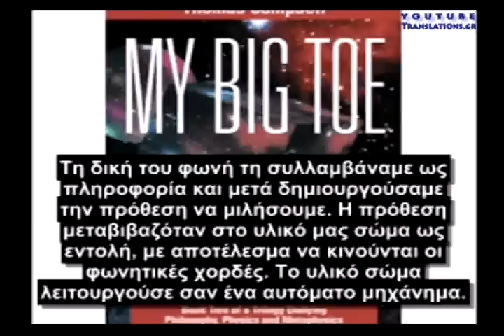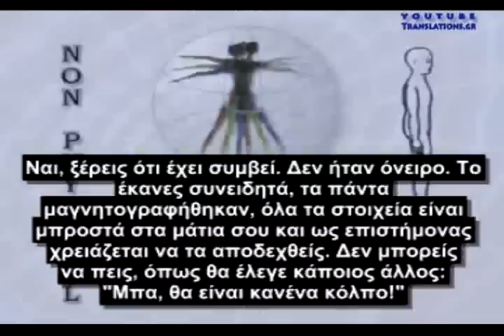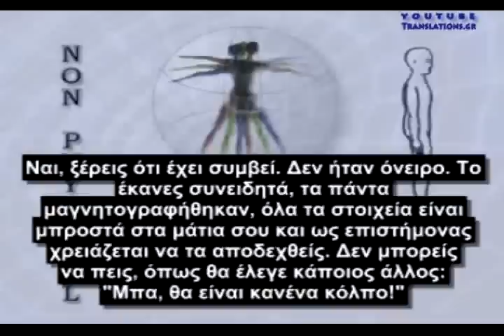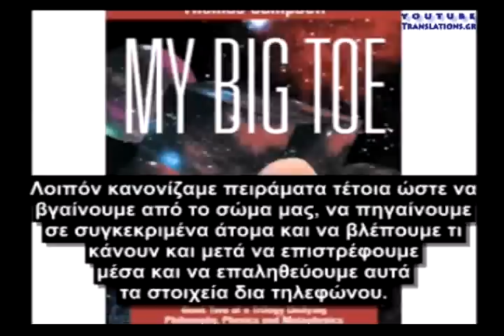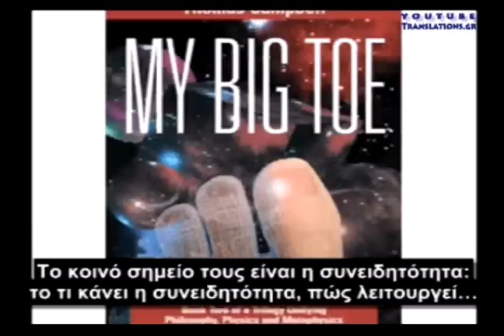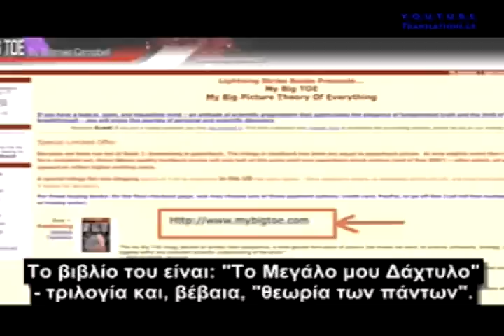Άυλα πεδία (2/2)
Ένας επιστήμονας από το Monroe Institute περιγράφει τον επιστημονικό πειραματισμό με τις εξωσωματικές εμπειρίες.
A scientist from the Monroe Institute describes the experimentation on the out-of-body experience.